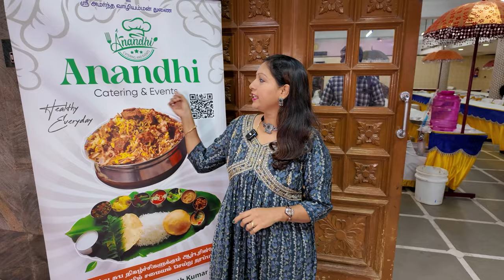இளம் வயதில் பிரம்மாண்ட Catering-க்கு Owner! 🔥| Inspirational Story | Akila Kannan Vlogs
Anandhi catering and events
Veg and Non Veg
Minimum 100 pax
Chennai catering
Outside available
Many gifts and complementary
A to Z events
Start to end
Welcome set,chat items,stall varieties,service
Bharath Kumar
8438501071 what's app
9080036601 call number